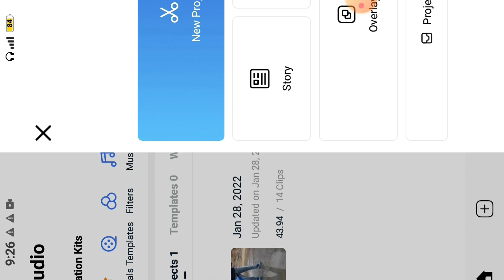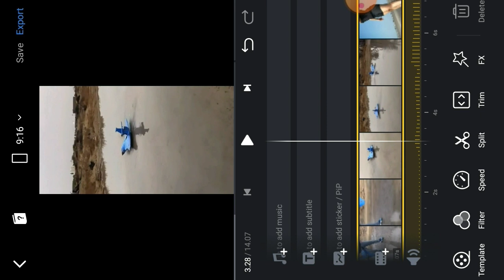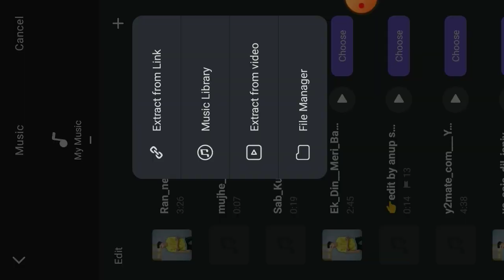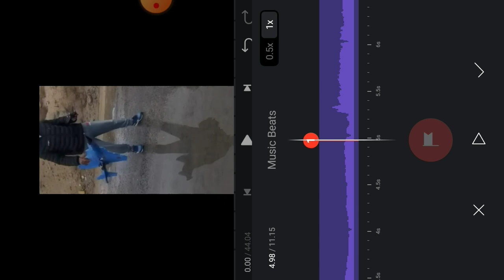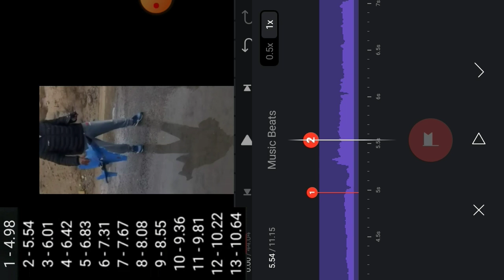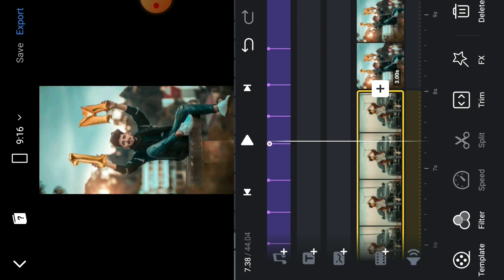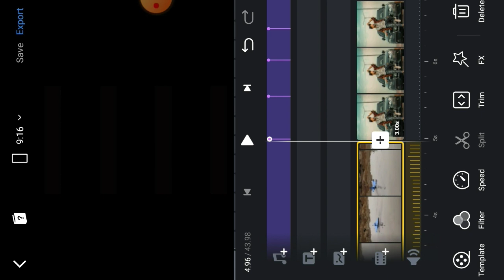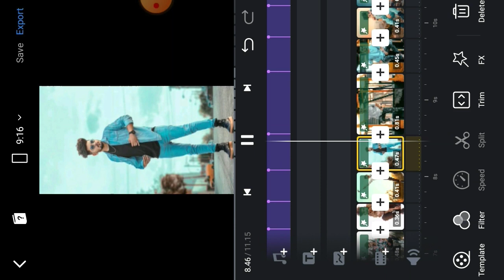OMG😱AIROPLANE TREND🔥? Airoplane new Trending reels editing ! Airoplane sound reels editing ! reels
Instagram reels Trending video editing ! Instagram new video editing ! New trend instagram reels ! Instagram viral reel editing ! Reels Trending

MORE USEFULL VIDEOS

Throwing airoplane in water thvmxxs original audio reel video tutorial
Airoplane video Trend on tiktok
Airoplane sound viral reels editing
Airoplane sound reels editing tutorial
New Airoplane sound reels editing
Tiktok Trending capcut 3D zoom
Airoplane reels tutorial
How to make Aeroplane Trend Reel
How to edit Aeroplane Trend Reel
Aeroplane Trend Reel tutorial
Aeroplane Trend Reel editing
How to make Man Throwing Aeroplane Trend Reel
thvmxxs Orignal Audio
How to edit Man Throwing Aeroplane Trend Reel
Man Throwing Aeroplane Trend Reel editing
How to make thvmxxs Original Audio reel
How to edit thvmxxs Original Audio reel
Airoplane sound Trending reels editing
Man throwing airoplane reels
thvmxxs original audio reels instagram
Airoplane new trend on tiktok
Airoplane toy viral reels editing
Tiktok jesa video kaise banaye
Instagram pe new Trending video kaise banaye